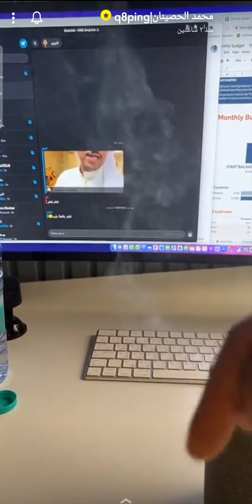عودة فقرة تغطية و زيارة المصانع و المشاريع في الكويت وطرح كل ما هو مفيد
عودة فقرة تغطية و زيارة المصانع و المشاريع في
 وطرح كل ما هو مفيد